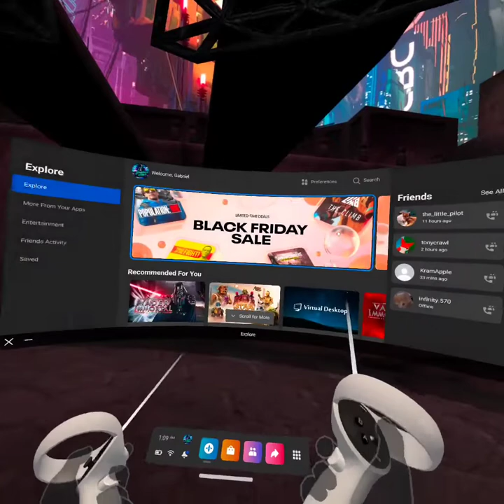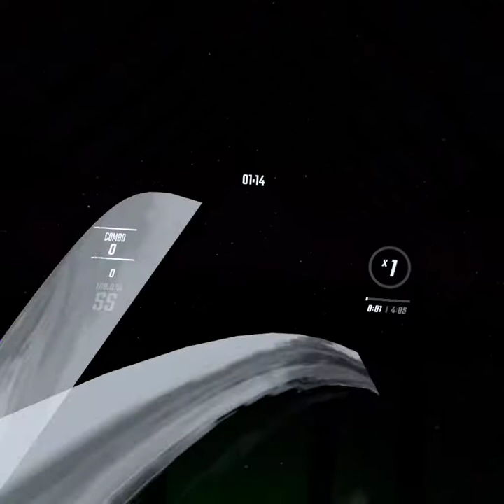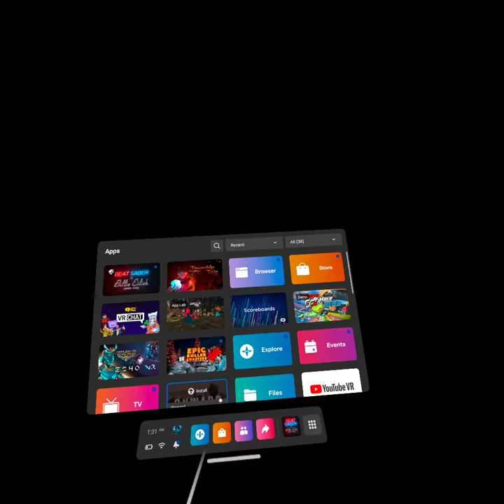uncut weekend 3